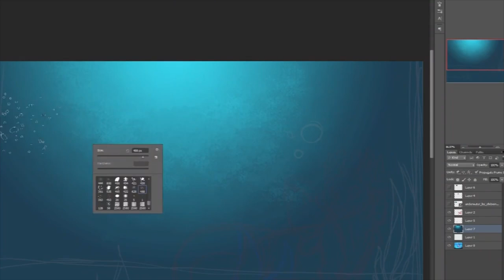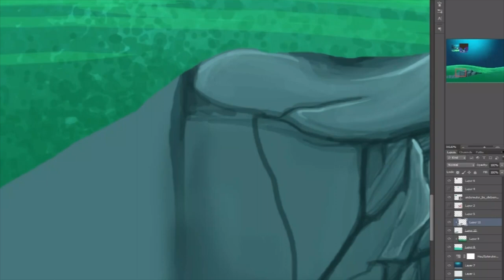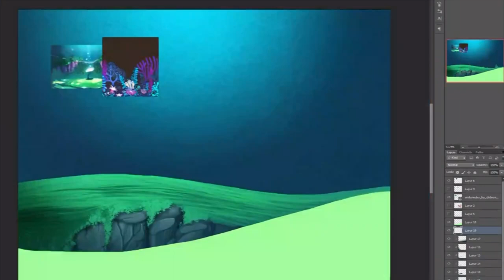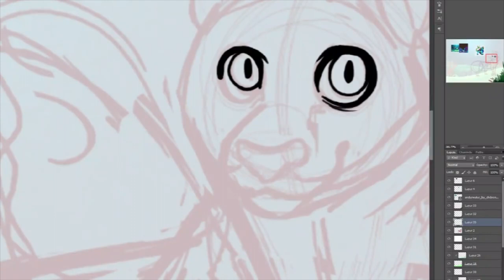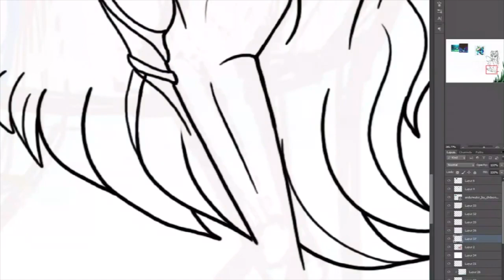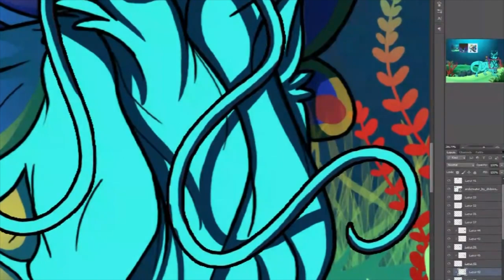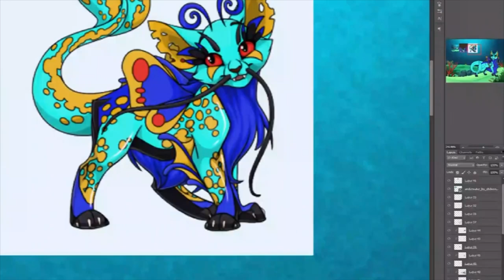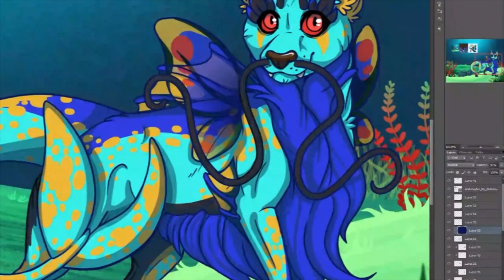|Speedpaint| Come down to the sea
Programs and Tools:
- Premiere CC